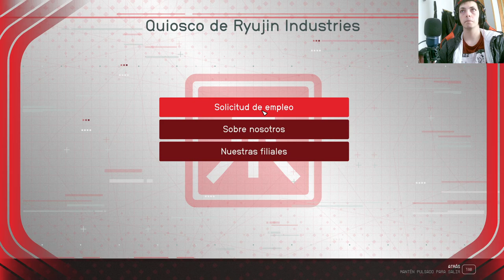🚀🌌 ¡Descubre cómo ser Ciudadano en Starfield! 🌟🛸 ¡Secretos Revelados!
¡No te pierdas la guía definitiva para obtener la ciudadanía en las Colonias Unidas de Starfield! Explora el espacio y haz historia en el juego más esperado del año. ¡Haz clic ahora y comienza tu aventura galáctica!